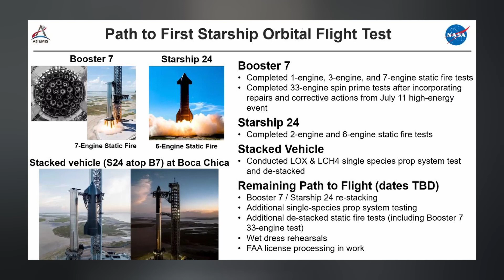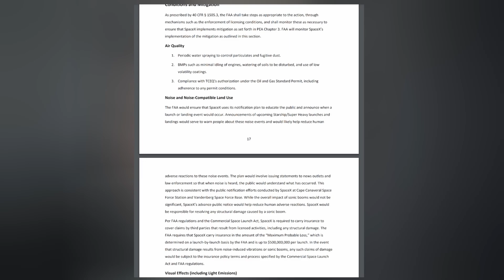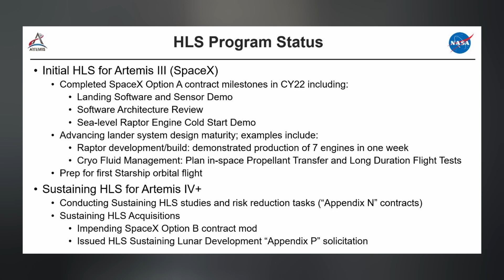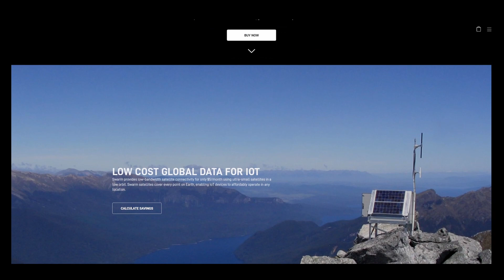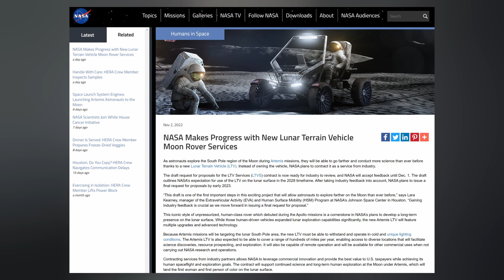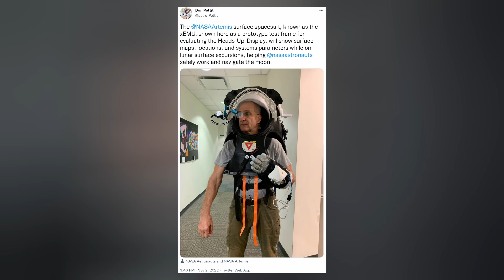SpaceX Starship Milestones to Orbital Launch and Beyond Revealed!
SAVE $250 off each 3-month Emergency Food Kit you purchase from My Patriot Supply

SpaceX's Starship undergoes an intensive week of testing, while milestones to the first orbital attempt are revealed. NASA bestows the spacecraft with another mission. Falcon Heavy steals the spotlight from falcon 9. And we finish with today's Honorable Mention. Ep 352

TIMESTAMPS:
Intro: 0:00
Starship: 0:22
Falcon Heavy: 3:44
Falcon 9: 4:39
Starlink: 5:05
Honorable Mention: 6:27